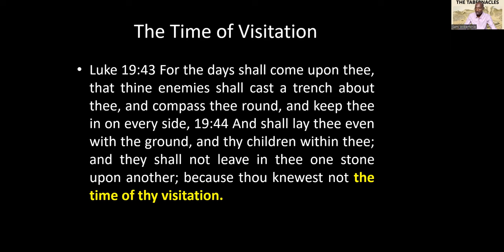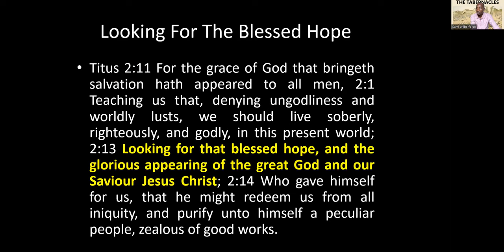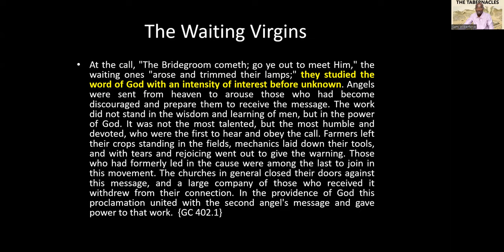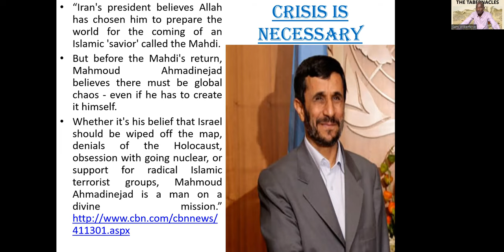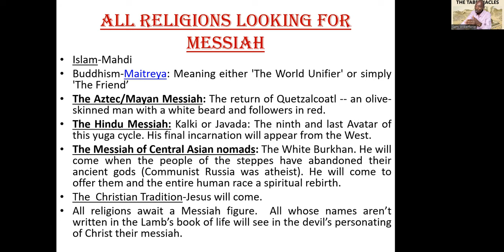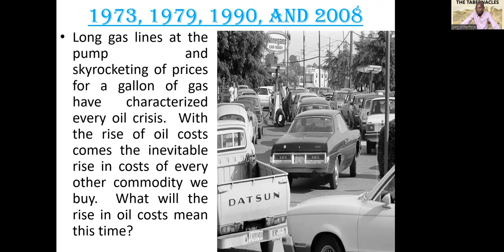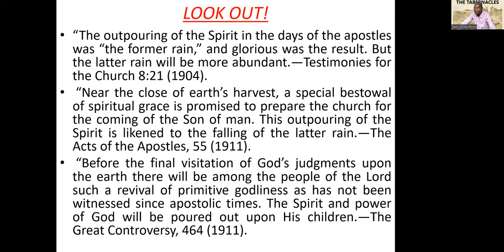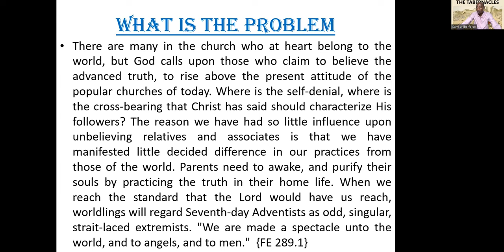15. Understanding the Times - Sami Wilberforce